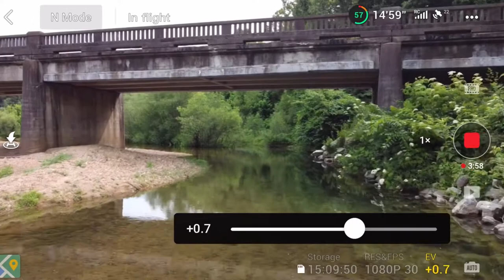The News I’ve Been Keeping From You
HUGE news for the future of our homestead, and tons more. You won’t be able to guess update #1 😉.

Thanks Art from  @ART and BRI   for your video today. I’m so glad you’re feeling better and are back at it! 🙏

Here are Dan Ohmann’s videos of my modifications to his John Suscovich chicken tractors, shown on his  @The Grass-fed Homestead  channel: